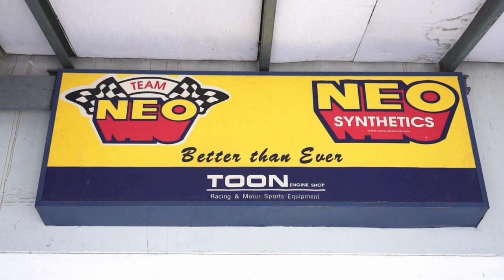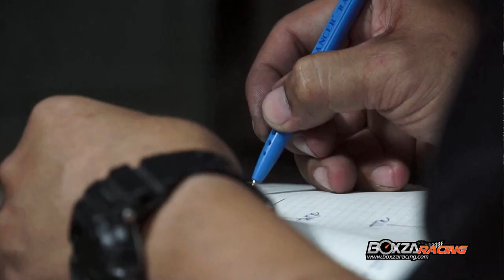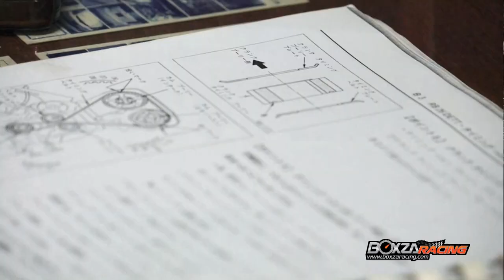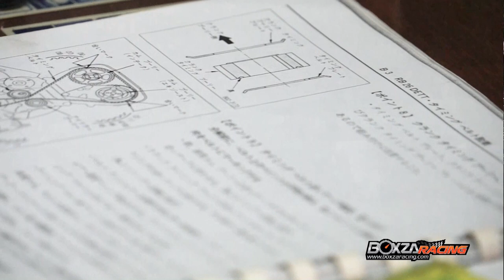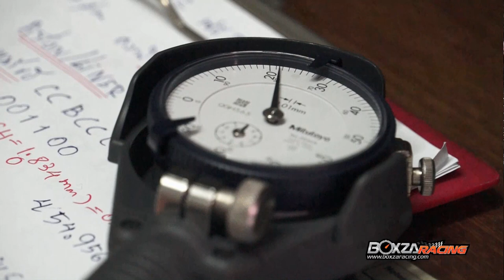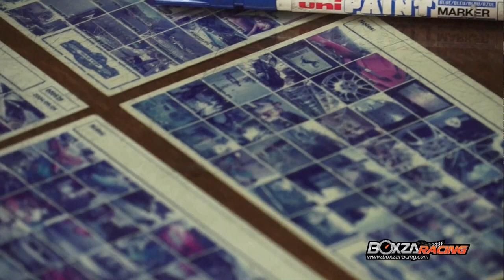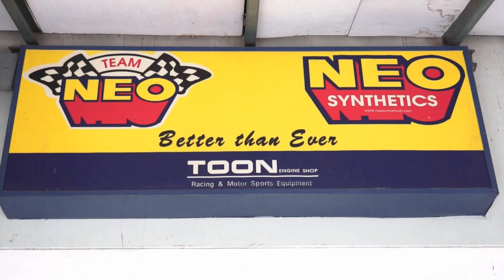Toon Engine Shop - สัมภาษณ์ ไพฑูรย์ มีสง่า เจ้าสำนัก TOON ENGINE SHOP By BoxzaRacing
ถือว่าเป็นเกียรติกับทีมงาน Boxzaracing.com อย่างยิ่งที่มีโอกาสได้พูดคุยกับรุ่นใหญ่ในวงการรถยนต์อย่าง พี่ฑูรย์ หรือ TOON ENGINE SHOP นั่นเอง ซึ่งแน่นอนครับว่าท่านผู้นี้อยู่ในเบื้องหลังของวงการรถแต่ง รถซิ่งในประเทศไทย ไม่ว่าจะเป็นแดร็ก (Drag), เซอร์กิต (Circuit), ดริฟท์ (Drift) ล้วนแล้วผ่านมือพี่ฑูรย์มาหลากหลายคันแล้วก็ว่าได้ รับชมรายละเอีดย และภาพบรรยากาศชัดๆ เพิ่มเติมได้ที่